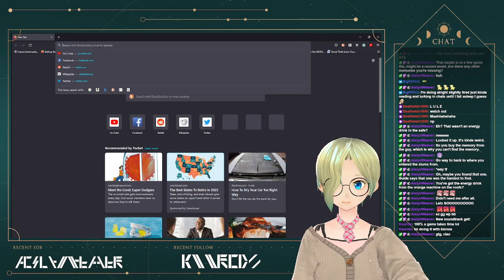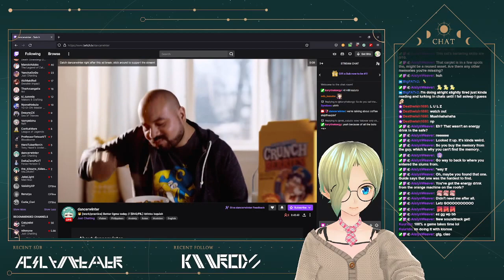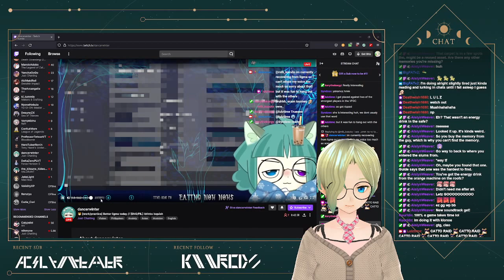[STRAY #1] Tonight on Lulztime: Cyberpunk Cat Simulator, STRAY!